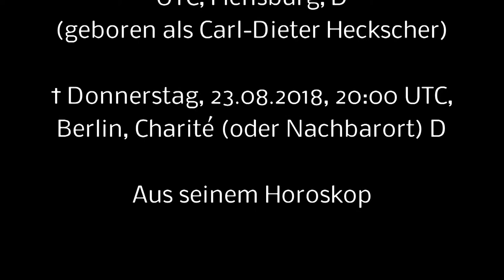DIETER THOMAS HECK, Showmaster